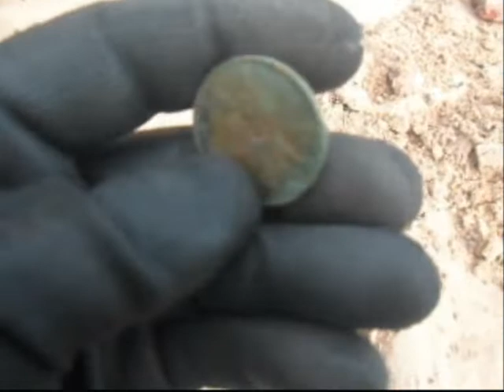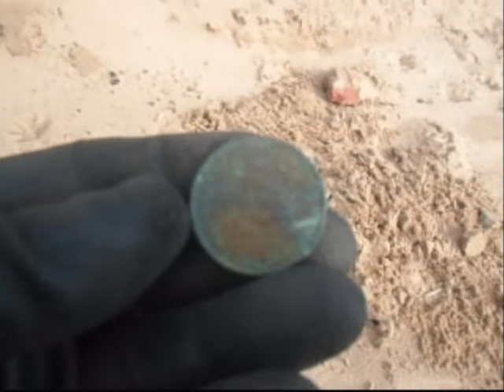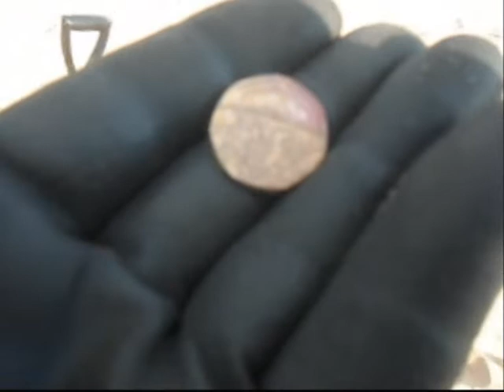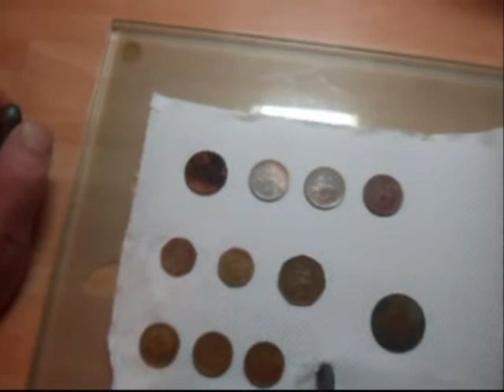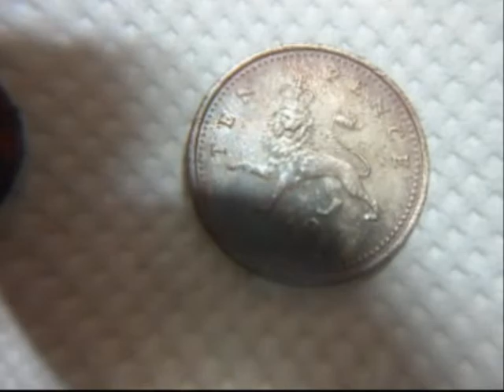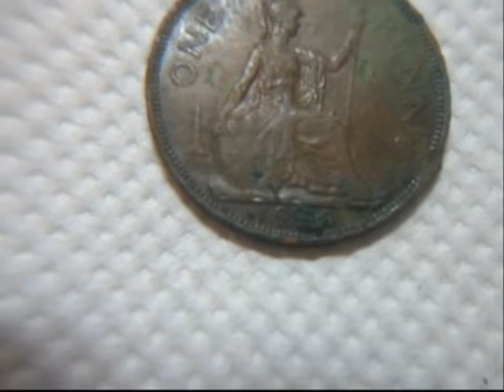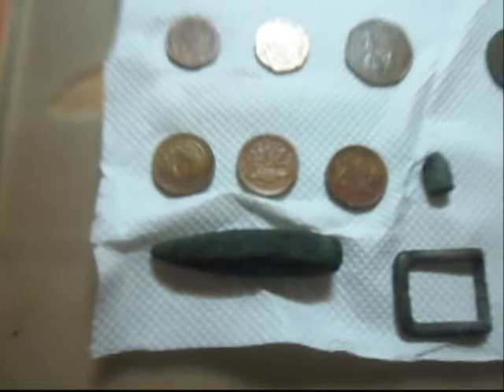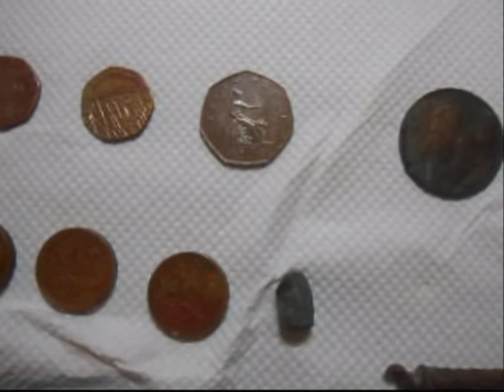METAL DETECTING UK (20) AT THE BEACH WHILE ENGLAND PLAY ITALY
short video of a beach hunt while it was quiet when england where playing italy in world cup
i had a hair cut from jackie smiths metal detecting also